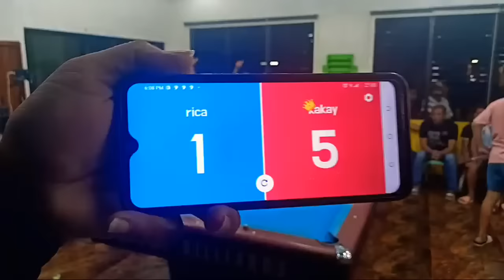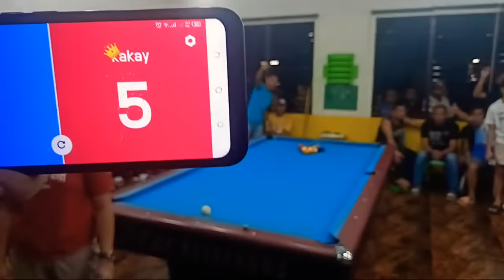REMATCH RICA RENDAL 🆚 KAKAY DIGOS